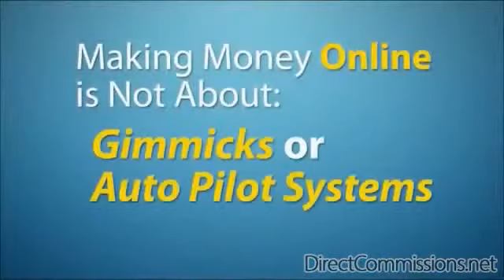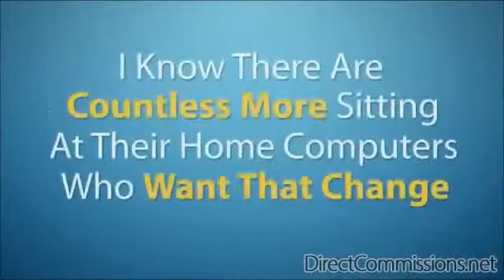The best ways to earn money online in your home complimentary